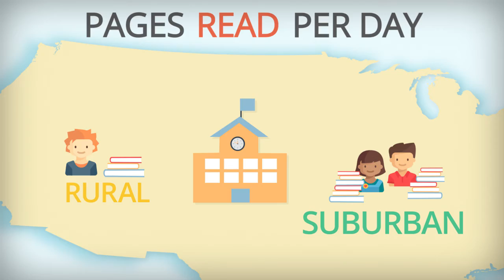Excerpt of NAEP in Rural Schools Video: Fourth Grade Reading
How much do rural and suburban fourth graders tend to read daily? This video excerpt sheds some light.